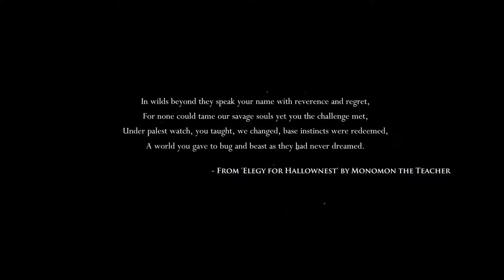Hollow Knight is hard! I'm a complete noob!! | Part 1 | Hollow Knight Playthrough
►Hollow Knight is hard! I'm a complete noob!! Ep 1| Hollow Knight Play through
w/PotatoLegion

Hey all PotaoLegion here I hope you're well!

I have decided to pick up Hollow knight as a second game to play! I will still be producing and playing Dead by Daylight especially with a new killer around the corner! But I've always wanted to play Hollow knight!

I am a complete noob at the start and watching back and editing my old footage really made me laugh!

In this video we take on the first "3" bosses and make some decent amount of progress!

I get LOST ALOT!!!